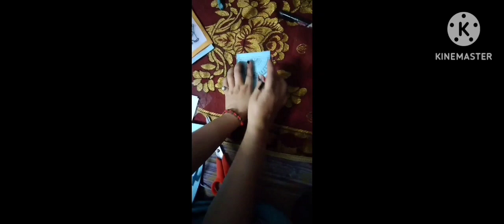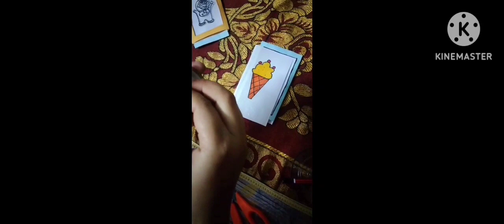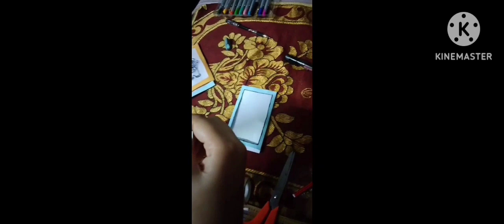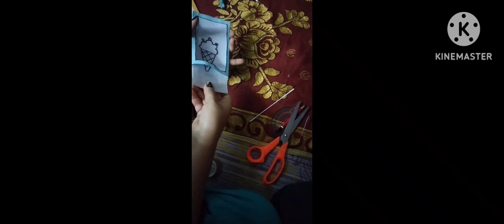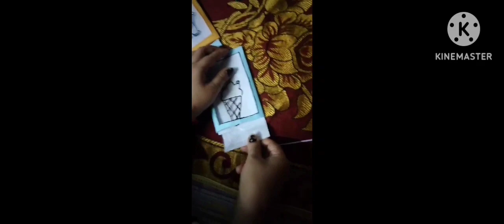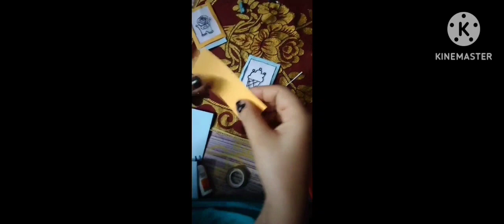HD magic'🪄✨ How to make colour hidden magic making easily